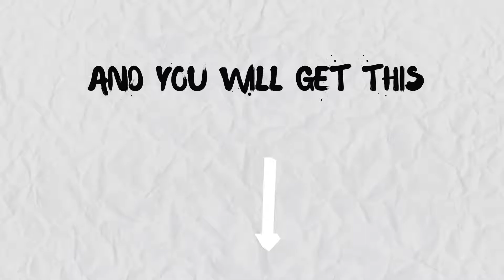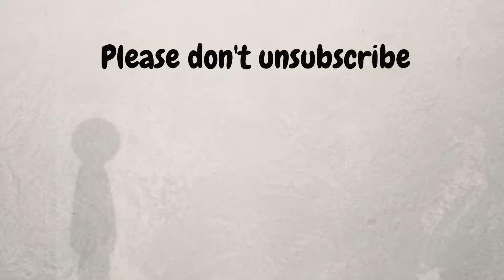How To Make a Stickman Running Animation (Easiest Run Cycle Tutorial- 2021)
Easiest run cycle tutorial 👆